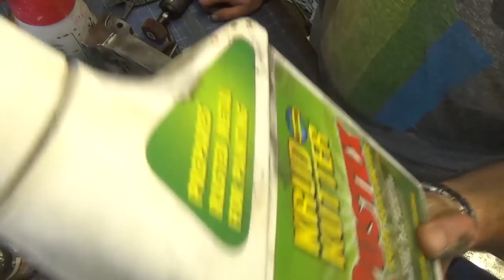Pipe (Stillson) Wrench Restoration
Pipe wrench restoration, it is also called a Stillson wrench